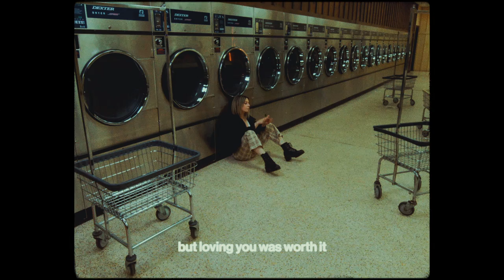Ellery Bonham Supermagic (Official Lyric Video)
Supermagic -- EXPLICIT

I hope she’s Supermagic
everything you imagined
a bitch with a mother’s touch

and I hope she gives you freedom
the kind you only dreamed of
where she don’t even wait up

As for me and myself
I’ll find someone else when it feels right
it might be a long time
cause still when I’m strung out
you’re the one flashing through my mind
can’t forget you if I tried, no

No, it wasn’t perfect
but loving you was worth it
I would have kept on working
til I touched the grave
But you wanted automatic
the beauty without the madness
I’m sure she’s Supermagic
but boy, you already had it that way

I hope that a she’s big fan
of all your dreams and big plans
and you find what you’re looking for
cause I did and now I see
there was no room for me
So I tried staying small
And you loved me cause it was easy
But I always wanted more

That way

And I know it wasn’t perfect

Writers: Ellery Bonham, Tofer Brown
Mixing & Mastering: Brad ‘Dula’ Post
Video Creation & Editing: Matt DeLisi